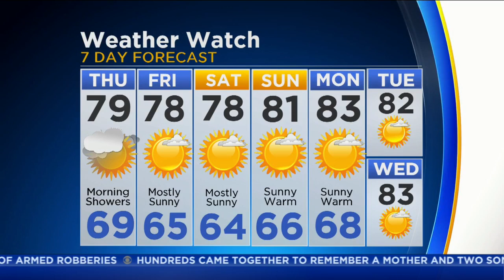CBS 2 Weather Watch (6AM, July 27, 2017)